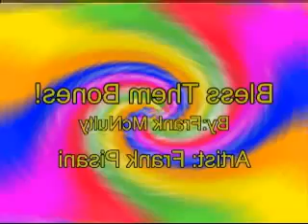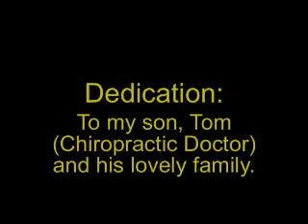BLESS THEM BONES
Skeletons sing and dance in this cute! video... Listen!